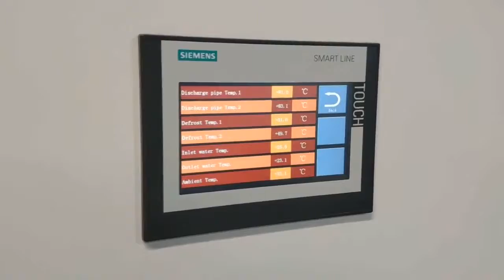No MOQ 10 ton water industrial chiller plant | Performance testing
Altaqua Chiller supply economic air conditioning & heating solution for commercial applications, hotels, office buildings, apartment buildings, supper markets, hospitals, schools and others.